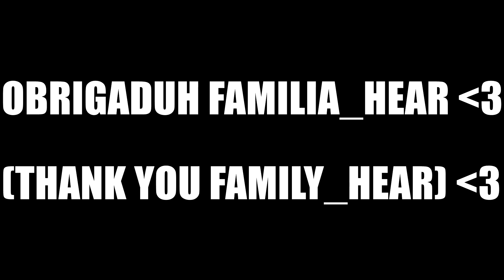DELAY_HEAR CAPÃO DE AWP NO RUSH 😱 HIGHLIGHTS (Famas).Exe ❤️ 🇺🇸 🇧🇷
❤️❤️TUDO PRA UM DIA DAR O MELHOR PRA MINHA MAMÃE❤️❤️

▂ ▃ ▄ ▅ ▆ ▇ █ CANAIS PARCEIROS █ ▇ ▆ ▅ ▄▃ ▂

Processador: i5-3470 @ 3.20GHz
Memoria: 8GB DDR3
HD: 500GB
SSD: 240
Placa De Vídeo: Radeon RX 550 DDR5 4GB
 NÃO É GAMER MAS JÁ ME AJUDA BASTANTE ❤❤

Tudo Graças A Vocês ❤❤❤❤❤❤

TAGS RATADA 😂😂😂😂😂 LIGA NÃO SEUS LINDUHS E LINDAHS